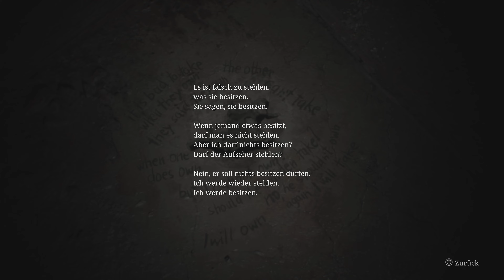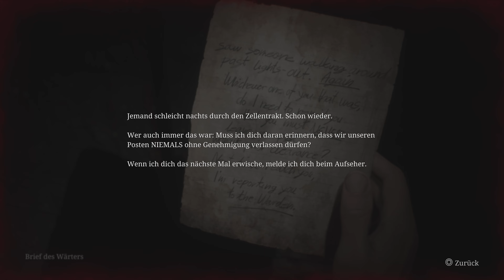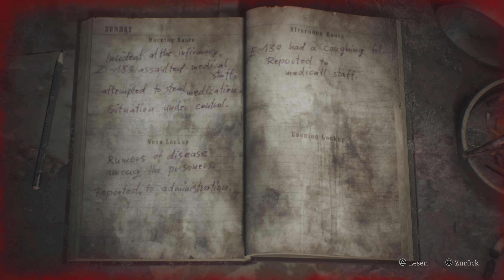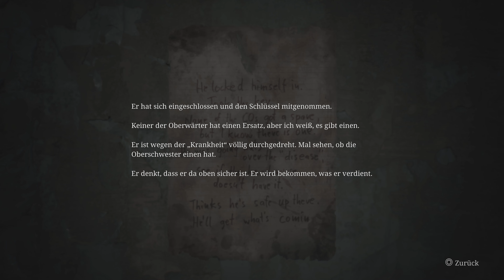Reap what you Sow !!! | Silent Hill 2: Remake #22